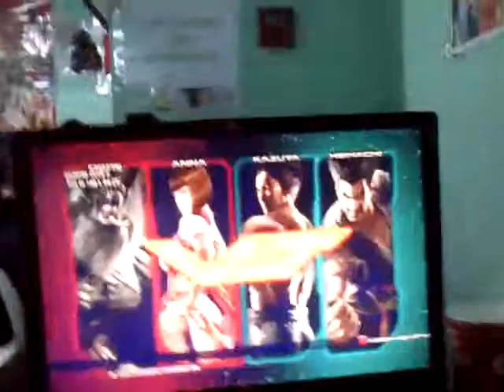(GC) sir charles vs (TGFCM) pande manila bryan!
SEASON 1 of the FCM VS NOVAAAAAAA

held at gamers geek novamall